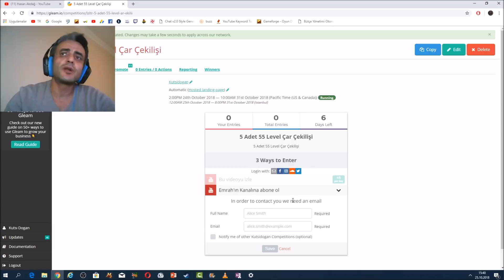112 LEVEL ÇAR DEVRALDIK | 55 LEVELERİN ÇEKİLİŞİ | Metin2 GamePlay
55 level çar çekilişi, 112 level çar devraldık

/destekle/HasanAkdag
Önerdiğim videolar
Metin2 mmorpg Oyun Hakkında
Depocu0006 hakkında
Metin2 tr let's play Videoları çekiyorum  Metin2'de eventler ve + basma efsunlar
gibi metin2 gameplay videolar paylaşıyorum metin2 truva server oynuyorum pvp oynamıyorum